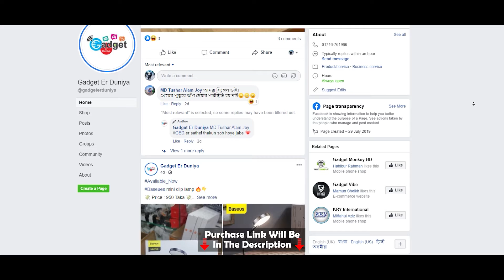১৫০০ টাকার টুরু লাভ | Kz Zsn Pro X Full Detail Review In Bangla | Better Then Blon BL 03??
KZ Zsn Pro X Is One Of The Most Popular Earphone Which Has Amazing Base And Most Importantly The Build Quality & Looks Of Kz Zsn Pro x Amazing.We Will Review This Kz Zsn Pro X In Detail Including Sound Test,Mic Test,Gaming Test And Many More.Check The Full Review Of This Entry Level IEM Review To Know More About It.

💰After Market Cable (Budget One)

We are!

📷Gear I Use:
1.Camera (USA)
2.Lens (USA)

⏱️TIMESTAMPS⏱️
0:00 Kz Zsn Pro X Intro
0:31 Kz Zsn Pro X Unboxing
2:04 Kz Zsn Pro X Over View
2:34 Kz Zsn Pro X Fitting & Comfort
3:10 Kz Zsn Pro X Mic Quality
3:30 Kz Zsn Pro X Sound Quality
4:34 Kz Zsn Pro X Game Test